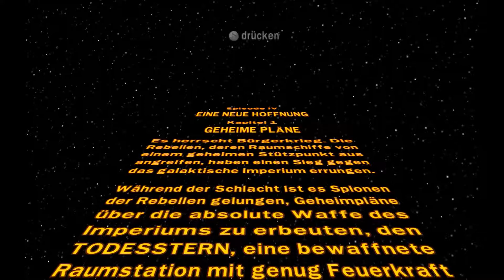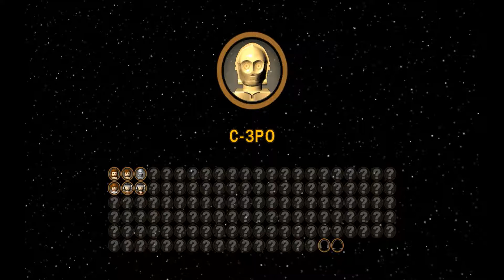LEGO STAR WARS [14] ► Geheime Pläne ► Let's Play Lego Star Wars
Star Wars mit Bauklötzchen von Traveller's Tales / Lucas Arts

Keine Macht den Raubkopien. Unterstütze die Entwickler:

✘ Let's Play LEGO Star Wars: The Complete Saga ✘
Publisher: Traveller's Tales / Lucas Arts
Genre: Adventure